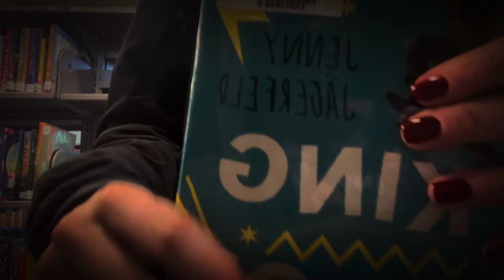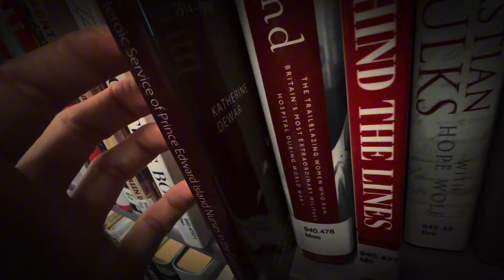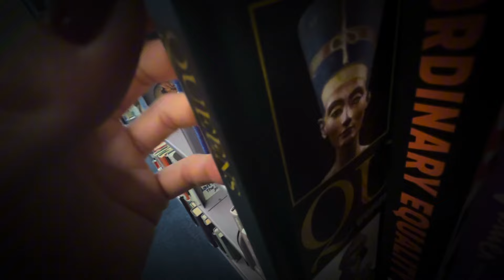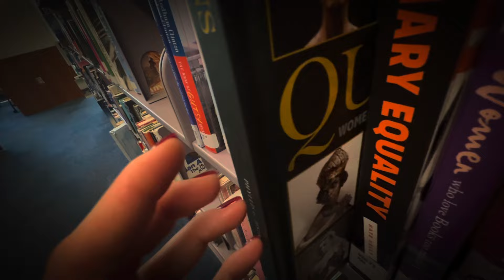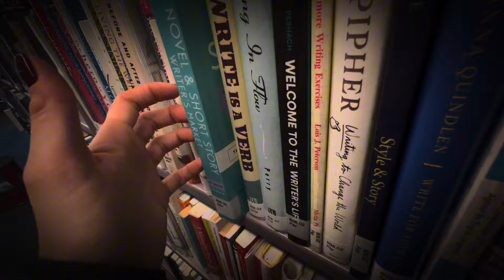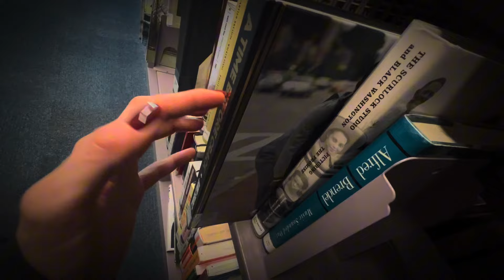public library book asmr | lofi (gripping/ spine tapping)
some talking might be heard in the background

light is dimmed

short video